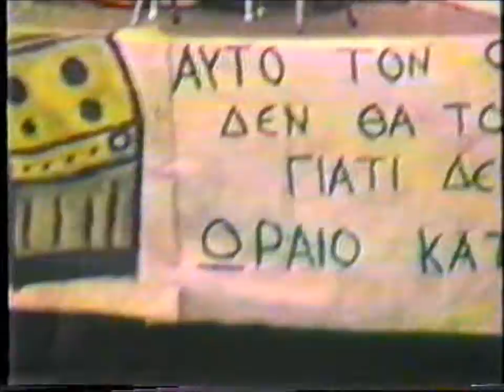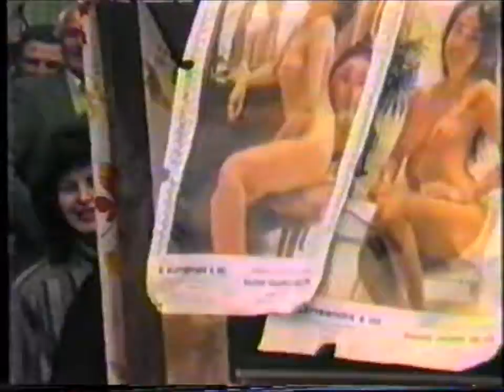ΑΚΡΑΙΦΝΙΟ ΚΑΡΝΑΒΑΛΙ '88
ΤΟ ΥΛΙΚΟ ΠΡΟΕΡΧΕΤΑΙ ΑΠΟ ΚΩΝ/ΝΟΣ ΖΑΦΕΙΡΗΣ